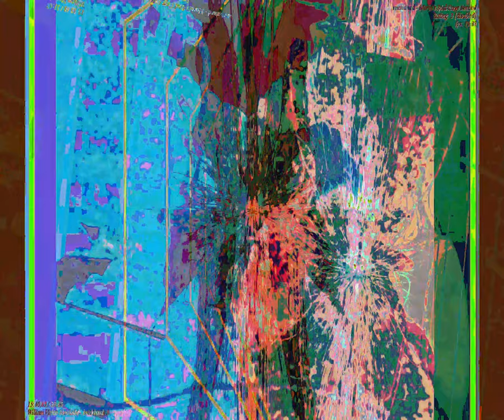[EPILEPSY WARNING] Movie 23 08 28 17h51m42s